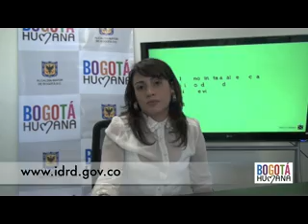Jueves de Servicio | Semana de la Bicicleta en Bogotá con @IDRD | I